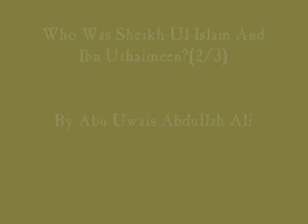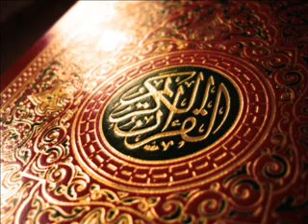Who Was Sheikh Ul Islam & Ibn Uthaimeen? 2/3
A Continuation on the seerah of Ibn Taymiyyah And Ibn Uthaimeen!!